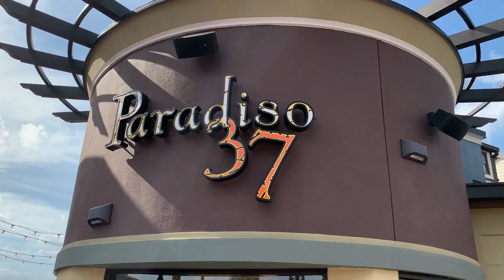This Food will make you Horny!! Food Porn - BBQ RIBS and Smoked WINGS!!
Another session of Back Yard Cooking -
Ribs
Wings
Hot Dogs
Beef Patties